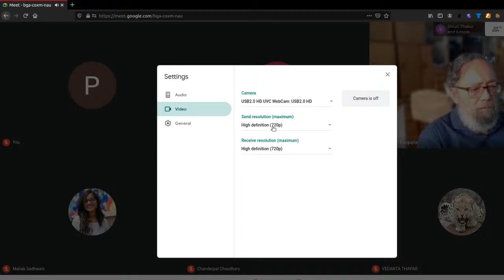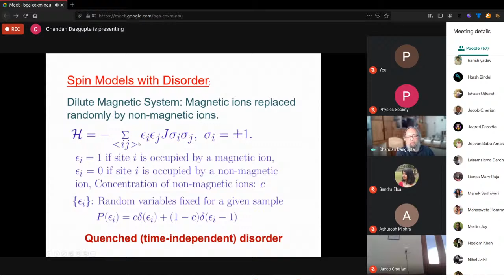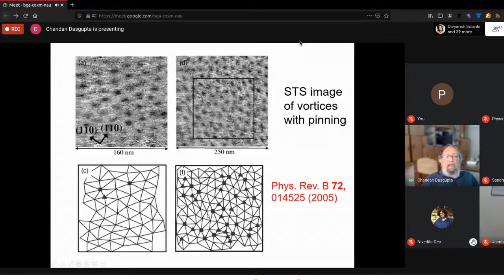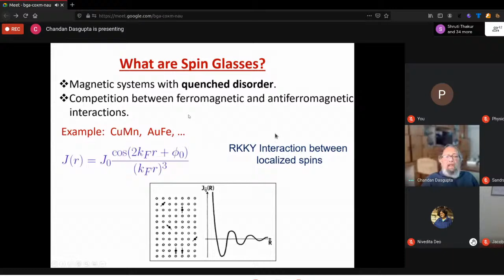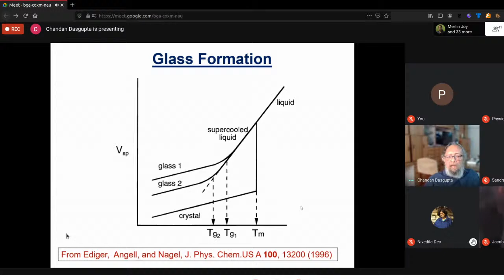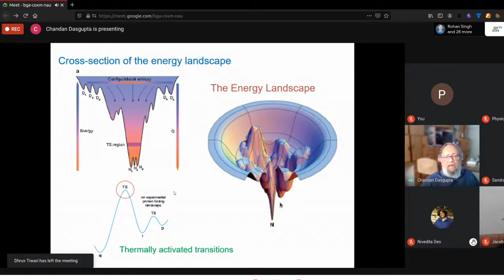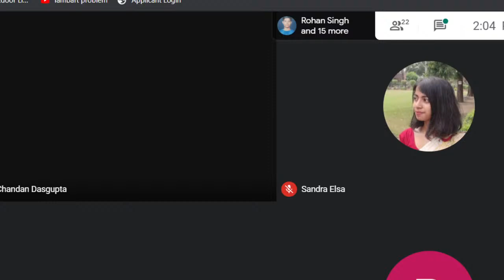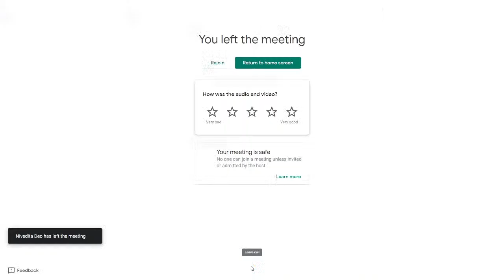Day 3 || 25th Popli Memorial Lecture Series: Prof. Chandan Dasgupta || February 20, 2021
Emergent Phenomena in Condensed Matter Physics